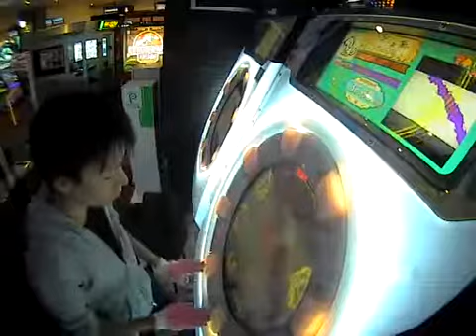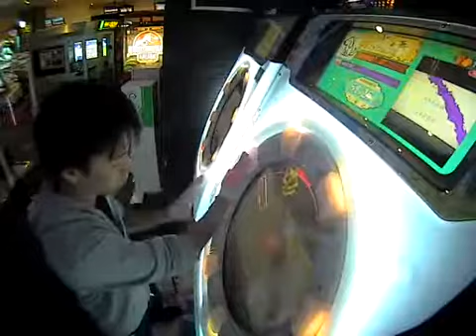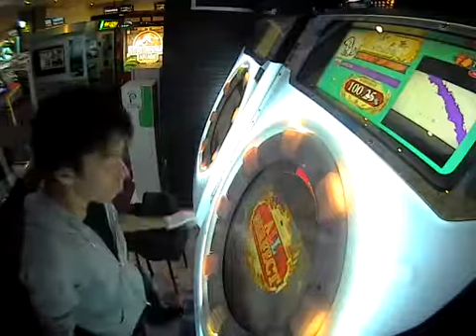【理論値AP】ARROW MASTER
教祖様！？